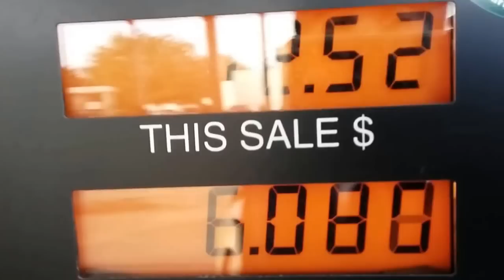Deliver the 18 feet tall dry slide in winter